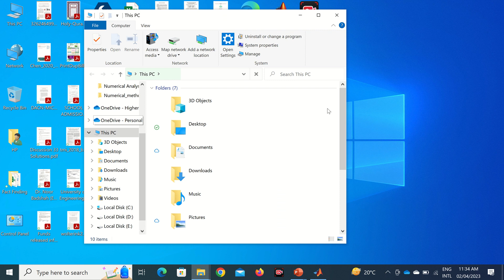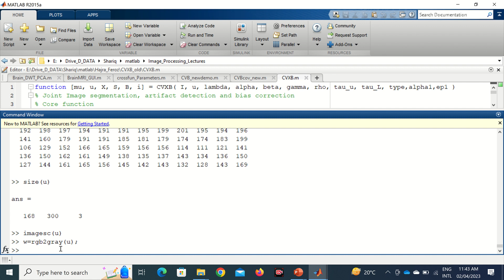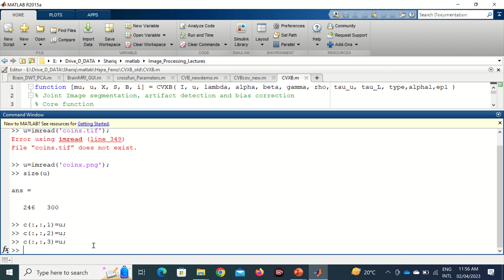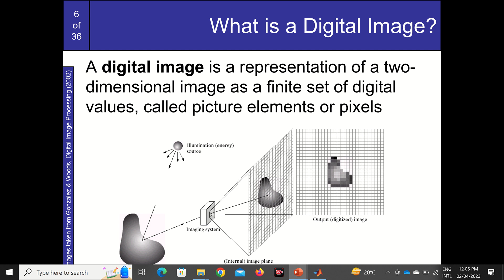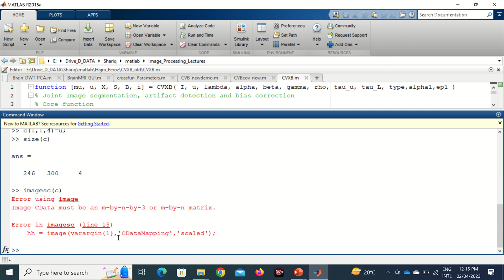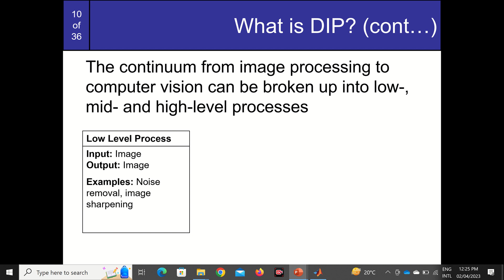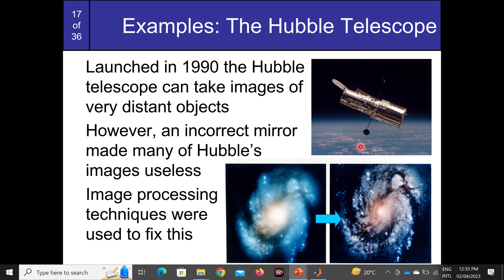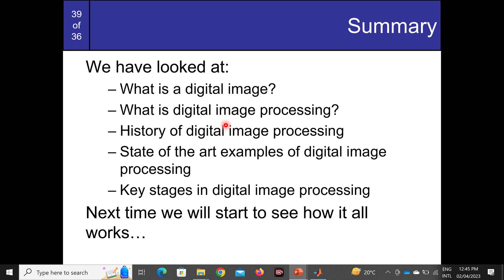Lecture1: Introduction to Digital Image Processing (DIP)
This video is a recording of a Lecture on Digital Image Processing (DIP) in variational sense.